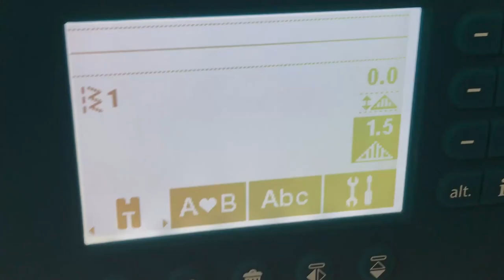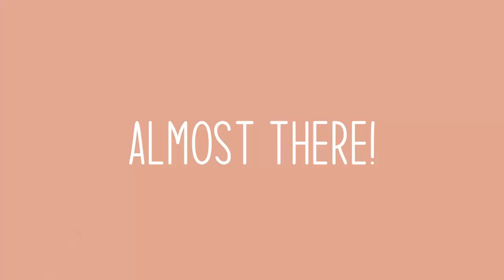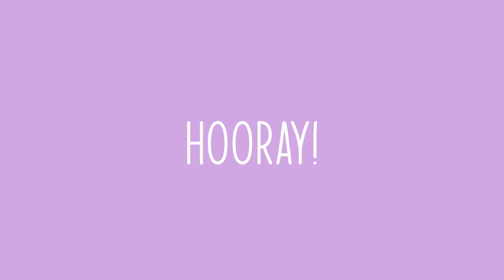DIY Lace Pacifier Clip | How to Sew for a Baby | Tutorial for Beginners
This video shows you how to sew a pacifier holder with a lace ribbon. The same sewing technique can be applied in many other projects too (e.g. belts, head bands, bookmarks, pencil cases to name a few), so the video is worth to watch although you're planning to make something else.

If you have any questions or feedback, drop me a line!